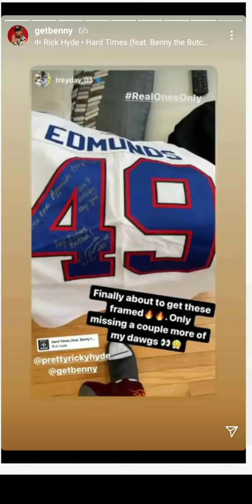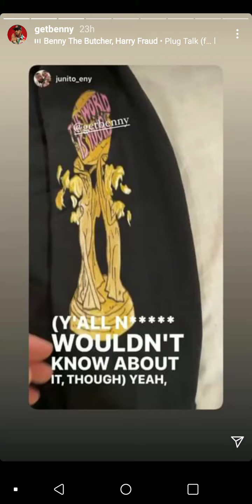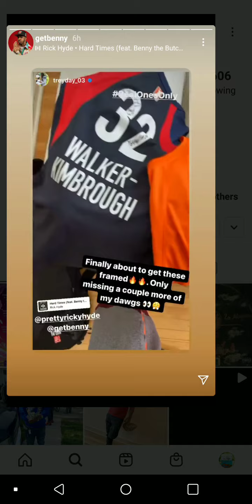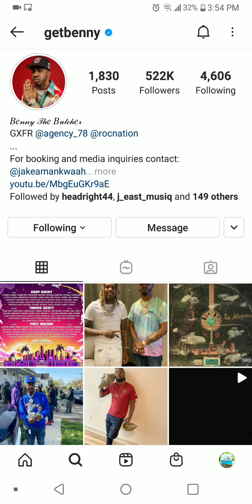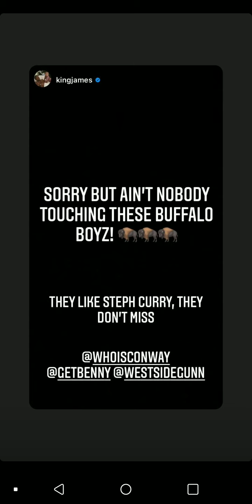LEBRON JAMES GIVING HEAVY PRAISE TO BENNY THE BUTCHER & GRISELDA RECORDS